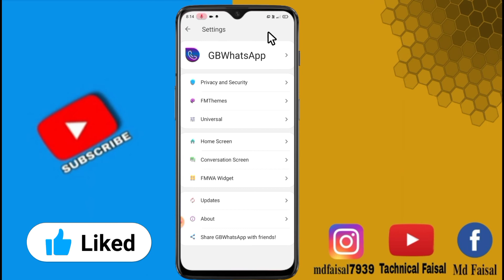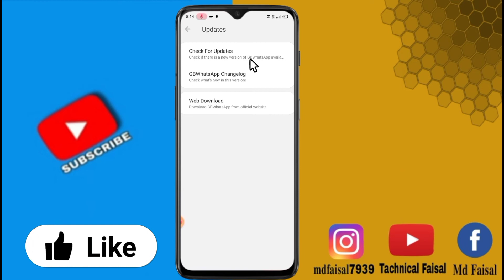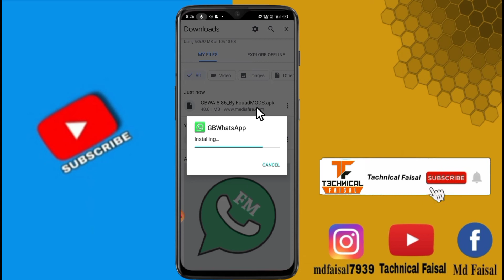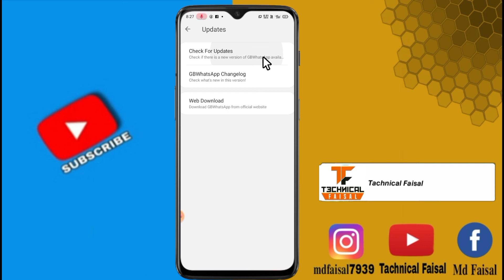gb whatsapp update kaise kare 2021 | how to update gb whatsapp 2021 | V 8.85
Hello Friends.
            Mera Name Md Faisal Malik
Aur mein Bahut Bahut Swagat Karta Hoon Aapke Aur Hamare YouTube channel Tachnical Faisal me❣️❣️
About This Video 👇
Aaj ka es Video mein maine bataya hai ki GB Whatsapp Kaise Update kar sakte hai V 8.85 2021.. i hope ki Video pasand aaya ho ga ..

gb whatsapp kaise update kare 2021
how to update gb whatsapp new version
gb whatsapp kaise update kar sakte hai
gb whatsapp kaise update kare latest version
gb whatsapp kaise update kare new version
how to update gb whatsapp latest version 2021

[ .Md Faisal Malik. ]